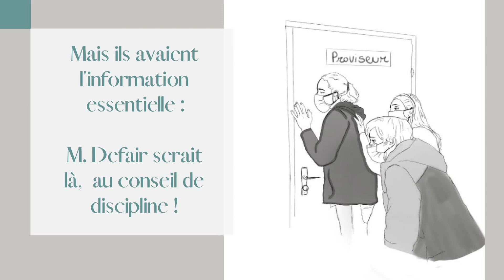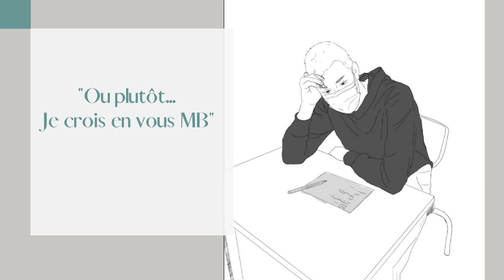Le jour où quelqu'un a cru en moi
Les élèves de 3ème et la chorale du collège Philippe Cousteau de Tignieu-Jameyzieu se sont prêtés au jeu et vous présentent leur clip "Le jour où quelqu'un a cru en moi".

Equipe pédagogique : Mme Tiphaine-Emilie Le Royer et Mme Pauline Desiderio